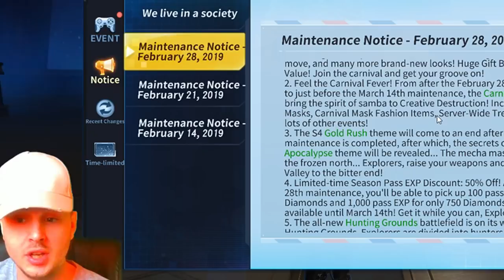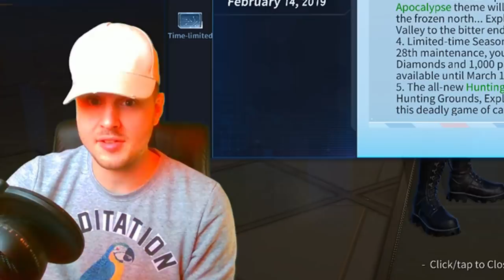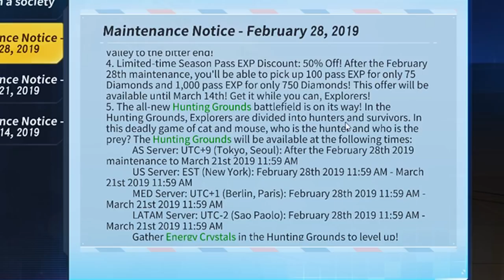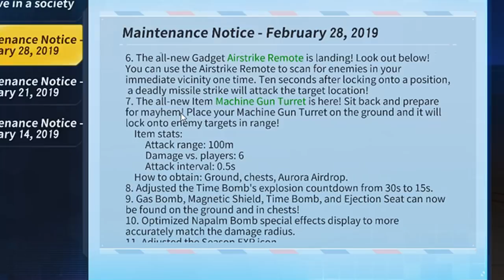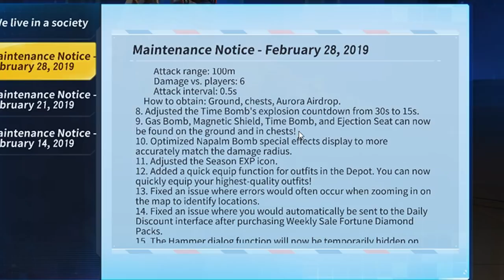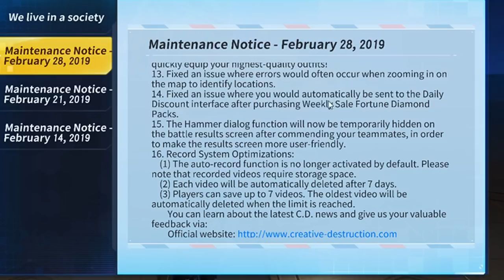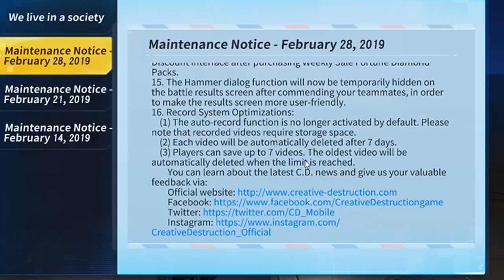SEASON 5 IS HERE!!! [PlayGroundMode?] 😲 Creative Destruction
In this video I go over the new SEASON 5 UPDATE!

Thanks!

Creative Destruction
CD
Mobile Gaming
battle royale